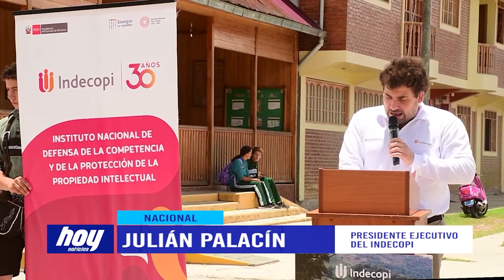Entregan marca colectiva a asociación de mujeres asháninkas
40 mujeres de comunidades nativas de Oxapampa recibieron el registro de marca colectiva que busca contribuir con su desarrollo económico y mantener vivos sus conocimientos tradicionales.

La Asociación de Mujeres Emprendedoras Asháninkas recibieron gratuitamente 21 registros de marca colectiva “Iroperanto Koya, productos del bosque amazónico”, con ello se contribuye con su desarrollo económico y mantener vivos sus conocimientos tradicionales.

Las beneficiadas son 40 mujeres de comunidades nativas de Oxapampa, donde también se lanzó la “Ruta segura Pasco” para promover un turismo seguro y reactivar este sector económico.

El presidente del INDECOPI dijo que en pasco se han entregado 469 marcas colectivas, y a nivel nacional se ha otorgado seis mil registros de marcas colectivas y se ha exonerado el pago de la tasa administrativa de más de 534 mil soles.